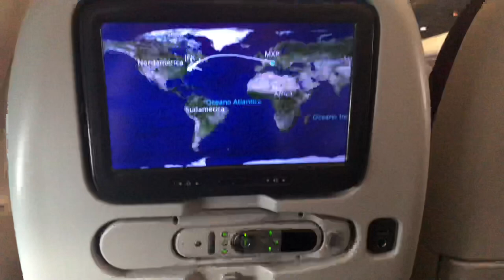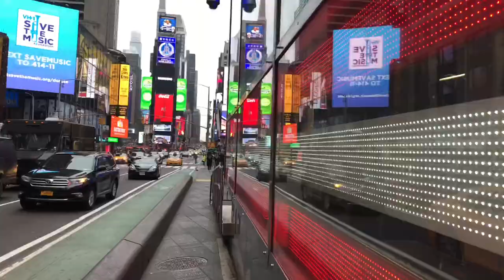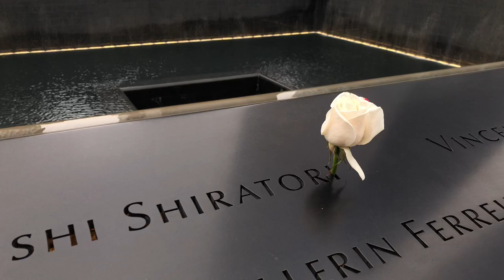🗽TRAILER - NEW YORK in 5 minuti - 🇺🇸 ( + REGALO 🎁 PDF itinerario e migliori luoghi in allegato)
Il video vi mostra in soli 5 minuti, quello che ho visto in 1ª persona a New York durante la mia permanenza di 10 giorni.
È stata indubbiamente un’esperienza unica, un sogno che si avvera ... ed è per questo che ho deciso di portavi con me!

Spero vi piaccia, buona visione 🍿

P.S. Se volete fare una full immersion del mio viaggio vi consiglio di guardare tutte le mie storie in evidenza! 👇🏻

Strumenti utilizzati:
-riprese: iPhone X
-montaggio: IPad Pro 12.9

Se il video ti è piaciuto metti un like e seguimi nei miei socials per vedere la mia quotidianità!

Un ringraziamento speciale va al mio caro amico e compagno di viaggi Dario Casà.
Ci vedrete assieme in altre località 😉

REGALO PER VOI 🎁: Vi allego il pdf che ho realizzato prima di andare a New York, dove troverete itinerari e i migliori luoghi da visitare, spero possa tornarvi utile.